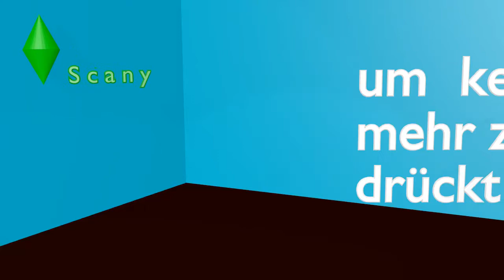Sims Strandbar B002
Hallo zusammen.
Auf diesem Kanal findest du Videos zu Sims 4. Zweimal
pro Woche kommt ein neues, da seht ihr eine Familie komplett ohne Cheats
und  reine Bauvideos.
Über Feedback freue ich mich.

Um kein Video mehr zu verpassen ist doch klar mir ein ABO zu verpassen.